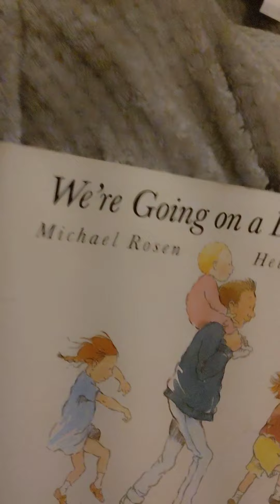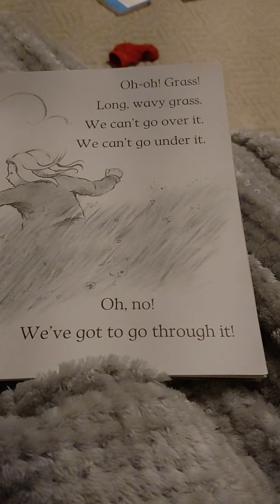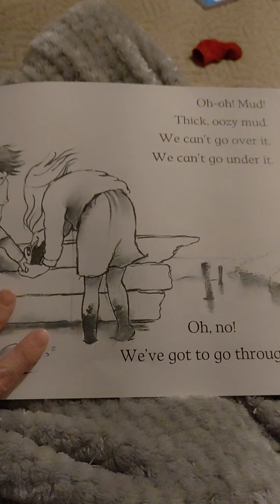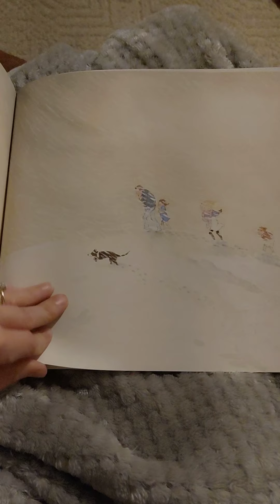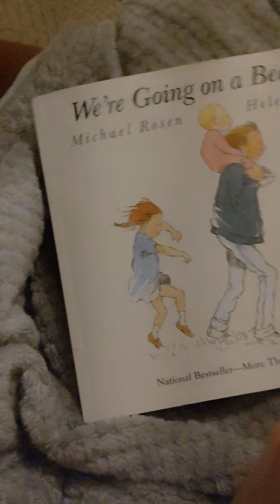Mrs. Burns Read Aloud #8 We're Going on a Bear Hunt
Go on a family bear hunt! Also, do something kind for your family today!